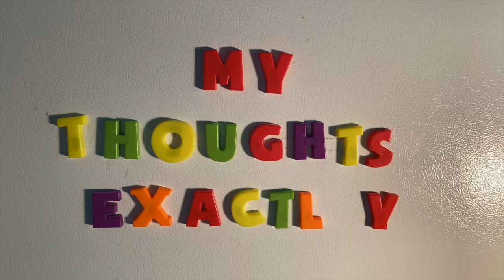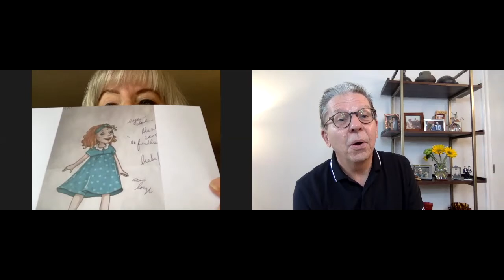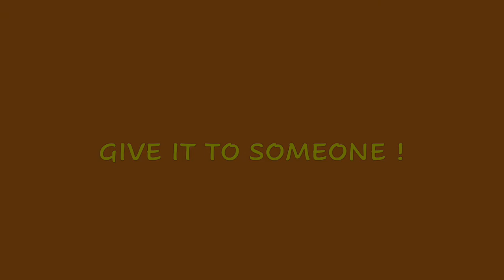My Thoughts Exactly! Episode 64 DEB BERMAN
This week I interview New York Cabaret artist Deb Berman about her new children's book "9 Months in the Play Womb".  Deb's book is very funny AND really educational.  It's the perfect book to explain to your child what happens inside Mommy during a pregnancy.  Deb's a lot of fun to talk to so...enjoy the show!  Charles xxoo